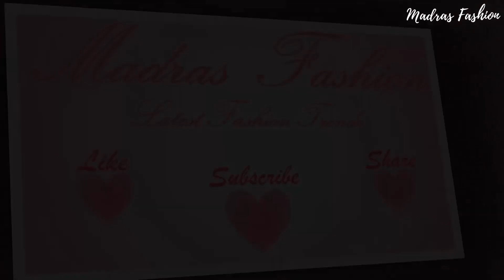Bengaluri Silk Printed Sarees | Printed Silk Saree with Blouse | Printed Silk designer Sarees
Bengaluri Printed Sarees Silk | Printed Silk Saree with Blouse | Printed Silk designer Sarees

Hello everyone!

Pakistani Lawn Dresses are very famous and highly preferable clothing wear World wide.
Pakistani Lawn Suits are best fashion wear with outstanding quality as well as the fabric has enormous edge over others.
You may see different Dresses and Suit Designs as well as pattern in the videos.

South indian fasion: Sarees, silk sarees, kanjipuram silk sarees, bridal silk sarees, cotton sarees, silk cotton sarees, kota silk, bangalore silk, coimbatore silk, bangalore cotton, pochampalli, samudrika pattu sarees, banaras silk sarees